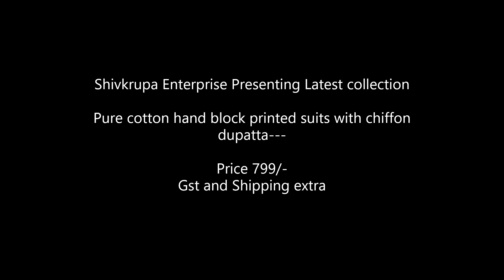Pure cotton hand block printed suits with chiffon Dupatta Manufacturer || Latest Block Printed Suit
Pure cotton hand block printed Suits with chiffon dupatta

Pure cotton hand block printed suits with chiffon Dupatta Wholesale Supplier Pure cotton hand block printed suits Single Pc Supplier India No 1 Wholesaler Dealer Seller Supplier Of Jaipuri Dress Materials Wholesale Online Pure Cotton Handblock Print Suit Dealer in surat Online Reseller Directly Order From Manufacturer Pure Handbloack Print Suit.

cotton printed suits with pure dupatta

hand block printed salwar suits

block print suits with chiffon dupatta

cotton suits with chiffon dupatta wholesale

pure cotton suit with chiffon dupatta

pure jaipuri cotton with chiffon dupatta

bagru printed dress materials online,
pure cotton hand block printed suits with Cototn dupatta,
shikha's fab (hand block print dress materials and sarees hyderabad telangana,
block print dress materials online,
cotton dress material with chiffon dupatta,
block print dress material jaipur,
cotton block print dress material,
dress material with block print,
unstitched cotton suit with dupatta
chiffon suit with dupatta
bagru cotton suits
bagru print cotton suits
bagh dress material
kf dress material
itokri chikankari
kashida embroidery dress materials
unstitched cotton suits online
bagru print suits online
cotton suits from jaipur
cotton jaipuri suit
jaipur suits online
jaipur cotton dress
gayatritextile in
manufacturers of suits in jaipur
dress material manufacturer in jaipur

block print suit,
block print suits with price,
block painting suits,
hand block printed suits online,
latest block print suits design,
block printing designs on suits,
block painting designs on suits,
hand block printed cotton suits,
block print suits online,
hand block printed suits,
sanganeri print suits
cotton block print suits
designer block printed suits
block painting suits with price
sanganeri print suits online
block painting suits design
block print salwar suit
sanganeri print salwar suit
block painting punjabi suits
sanganeri suits
mughal print suits
block print punjabi suit
dabu print suits
block print silk suits
block painting design suit
golden block print suits
design of block printing suits
block print designer suits
silk block print suits
hand printed suits
hand block cotton suits
sanganeri cotton suit